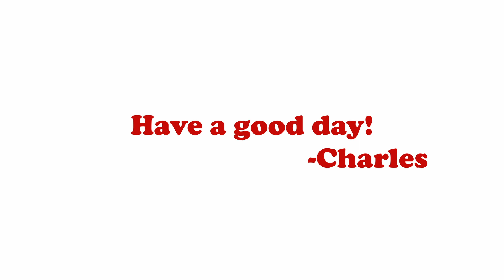Charles Cures Depression (Henry Stickmin Animation)